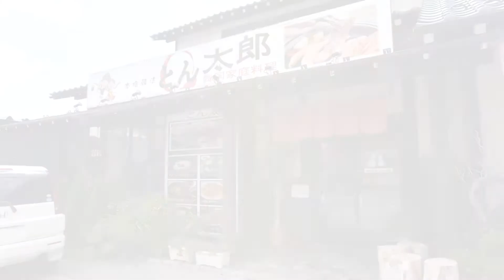とん太郎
古民家でいただく本格韓国料理♡ 全て自家製の本場の味が楽しめるのはここ「とん太郎」だけ！
メニュー数がとっても豊富。辛さも自由に調節ができるため、子どもから大人まで幅広い年齢に愛されている。